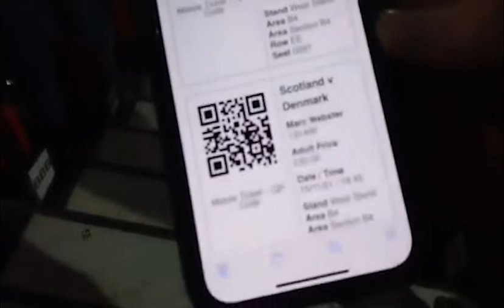The Perfect Balance Vlog: Episode 13 - Scotland vs. Denmark (World Cup 2022 Qualifier)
We did the business in Moldova and qualified for the playoffs but can Scotland securing their seeding for a potentially easier semi-final? Join Dan, Ross, Robbie and Marc Sr and Jr on their day out at Hampden. What else are you going to do on a Monday?

Tapedeck 45 provide our intro and outro music and their debut album comes out later this month on the 26th, check out their channel